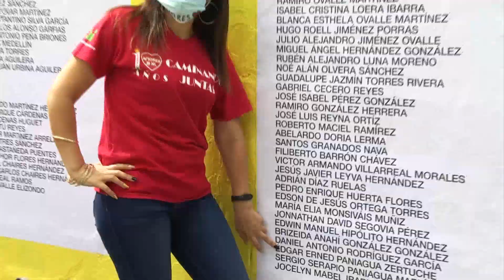Familiares de desaparecidos piden priorizar búsquedas en la próxima administración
Colectivos de familiares de personas desaparecidas de Nuevo León hicieron un llamado al gobierno entrante para que considere prioritario dicho tema y se destine recursos para las búsquedas.

Debido a que mañana 30 de agosto se conmemora el Día internacional de Víctimas de Desaparición, las mujeres que encabezan grupo AMORES, ESLABONES, CADAC y Buscadoras de Nuevo León, solicitaron también al gobernador electo, Samuel García, y al Congreso Local del Estado se acerquen a las familias para trabajar de la mano.

Programación
Lunes a viernes:
Telediario Matutino de 05:00- 10:00
Telediario Mediodía de 12:00-14:30
Telediario Nocturno de 19:00- 21:00